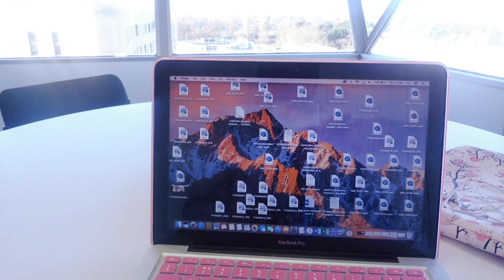Vlogmas Day 1